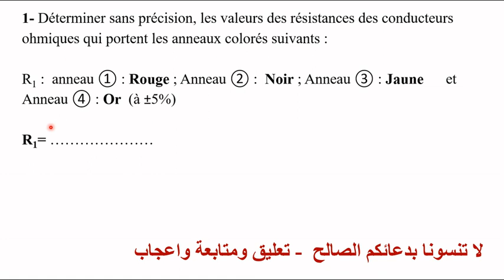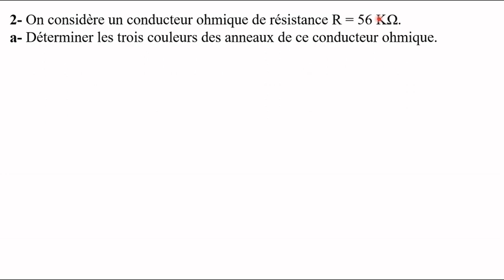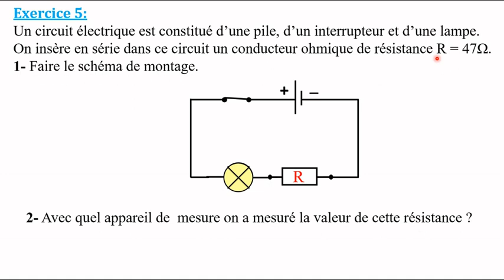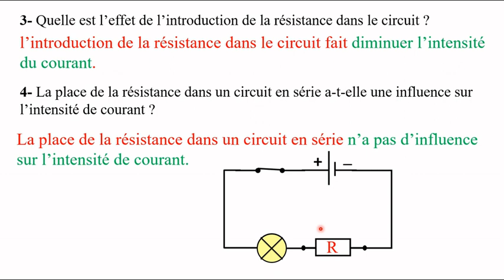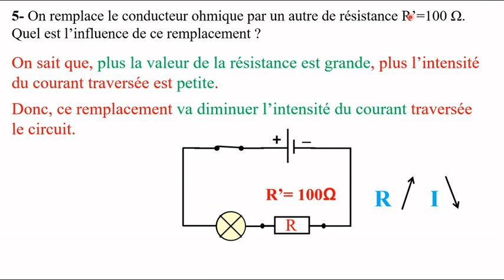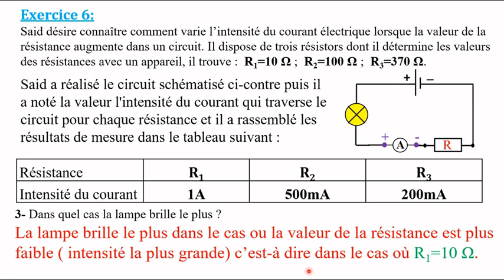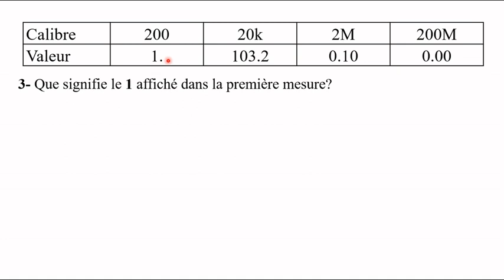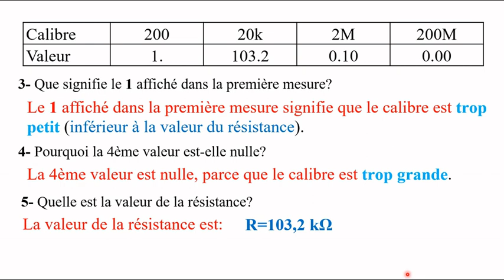Exercice 4 - 5 - 6 et 7 La résistance électrique_ الاولى اعدادي دولي